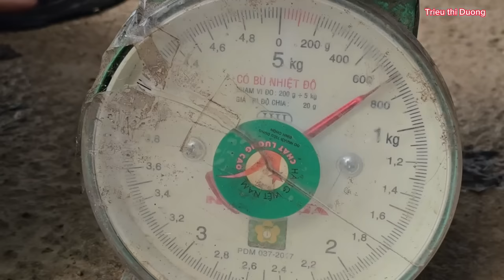Catching crabs in the field, using a flashlight at night to catch crabs to sell. a girl's life.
Catching field crabs, using crab lights in the night to catch crabs to sell to cover the girl's new life on the lake.
Wishing you and your loved ones a happy weekend watching videos.